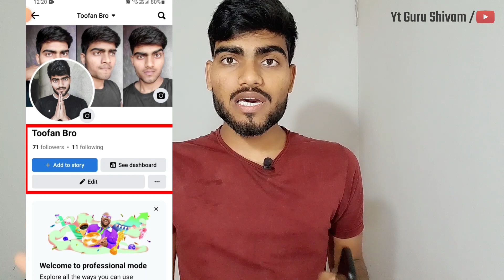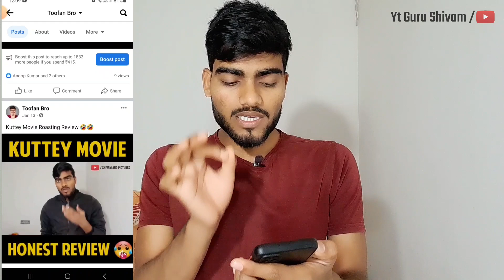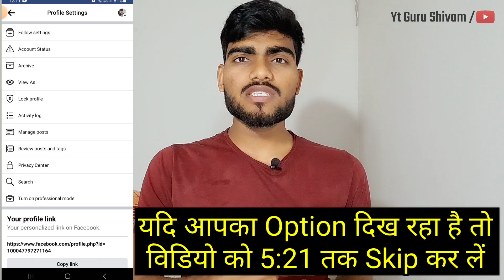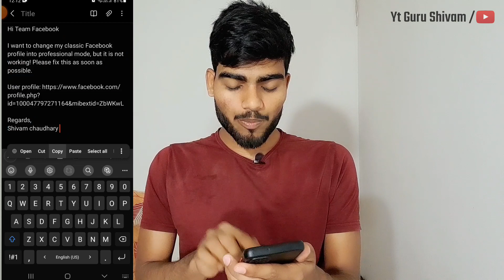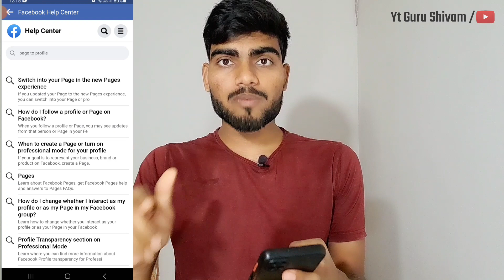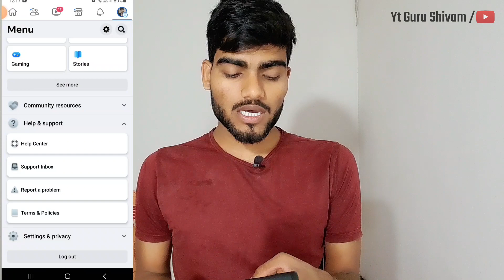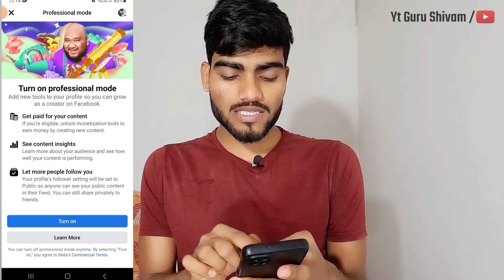Facebook profile ko Page me kaise convert kare | How to convert Facebook profile to Page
About the video:
Hey guys! today I tell you how to convert your Facebook profile into Facebook page and earn money and I'll also tell you, How to 5k followers on Facebook for free.

User profile link :

Hi Team Facebook

I want to change my classic Facebook profile into professional mode, but it is not working! Please fix this as soon as possible.

Regards,
( Your name )

Queries Solved:
• How to convert facebook account to page
• How to convert facebook profile into facebook page
• Facebook profilr ko page me kaise conver kare
• Facebook account ko page me kaise convert kare
• Facebook profile ko age me kaise badle

Introduction:- Hey Everybody it's me Shivam Chaudhary, i am from UP (East) i am making Youtube and Tech Related videos in our mother language Hindi.